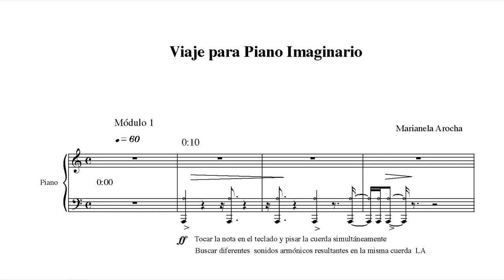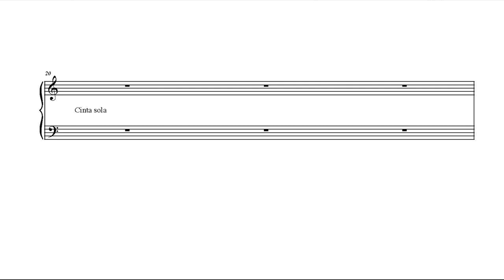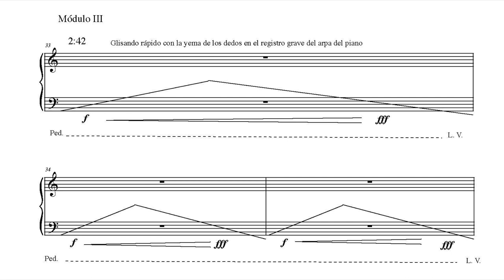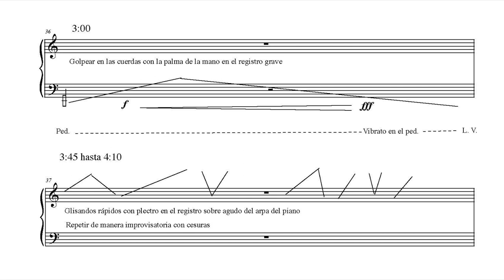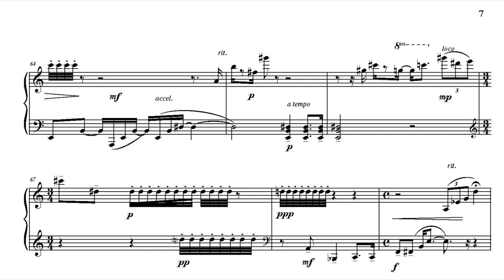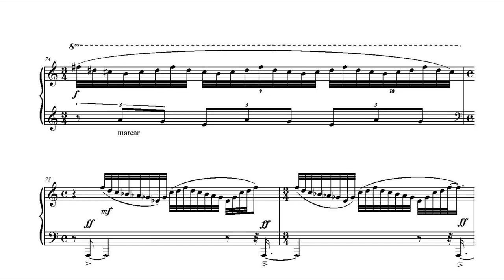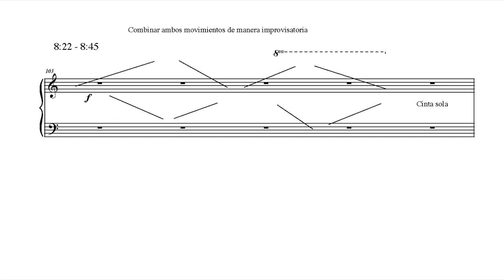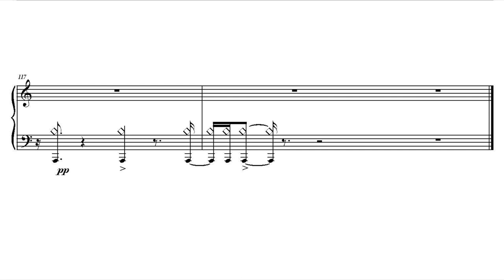Marianela Arocha - Viaje para Piano Imaginario (2009) para piano y electrónica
Viaje para Piano Imaginario (2009) para piano y electrónica
Compositora: Marianela Arocha

Obra electroacústica para cinta que puede ser ejecutada como género mixto con la interpretación del piano en vivo de manera improvisatoria. Recrea diferentes modelos de ejecución, entendimiento y sonoridades del piano mostrando una diversidad de planos estructurales en el sonido. Se presenta un trabajo de resonancias y distintos niveles de reverberación, donde se funden los sonidos resultantes de la ejecución en el arpa del piano: glissandos, barridas, cuerdas pulsadas y  percutidas con las sonoridades procesadas, mientras surgen  melodías y acordes del teclado.
Representa un viaje imaginario por sonoridades internas del piano, que recuerda un viaje en diferentes medios que se pasea por paisajes sonoros, paisajes espaciales y eventos sorpresivos los cuales van conviviendo y fusionando.
Obtuvo mención honorífica en el Concurso de Composición de la Universidad Simón Bolívar  en el año 2010.
El piano puede ser ejecutado en vivo o puede reproducirse solo la cinta como obra acusmática
• Se desarrollan diferentes niveles de ejecución, entendimiento y sonoridades del piano
• Se utiliza sonidos instrumentales pre-grabados (sampleos)
• Compuesta por módulos del piano, sonidos y pasajes sin procesar  con diferentes características instrumentales
• Se desarrollan diversidad de planos estructurales en el sonido y diferentes ataques y timbres
• Utilización de MAX/MSP,  y para la edición y mezcla Protools
(Marianela Arocha, 2009)

La obra forma parte de la Carpeta de obras de Grado de Marianela Arocha para optar a la Maestría en Música de la Universidad Simón Bolívar.